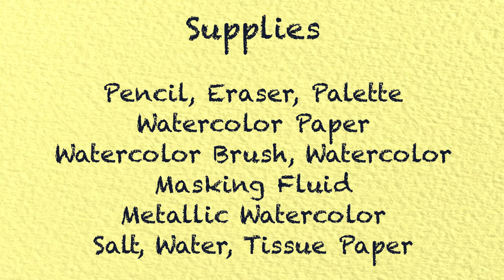WATERCOLOR - Swordfish painting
Watercolor painting -  Swordfish

SUPPLIES:

Glittery Watercolors
Detail Brush
Masking Fluid

Wow Watercolor makes a commision from sales made
through the above links.

The cost to you for theses products is the same, but Wow Watercolor earns a smalls commission and that keeps the channels alive. Win Win!